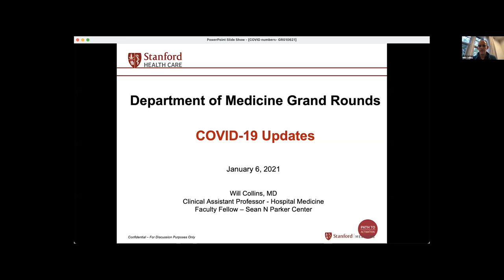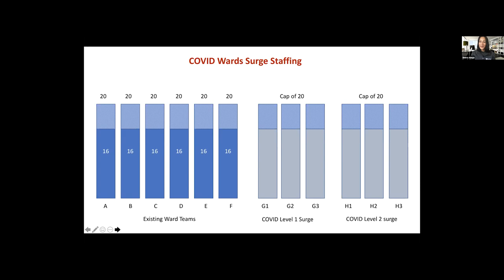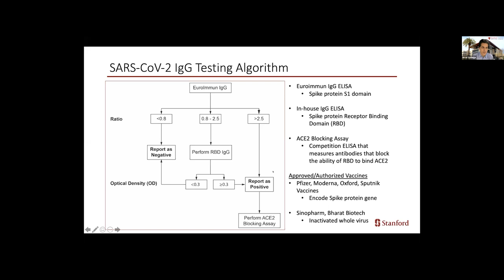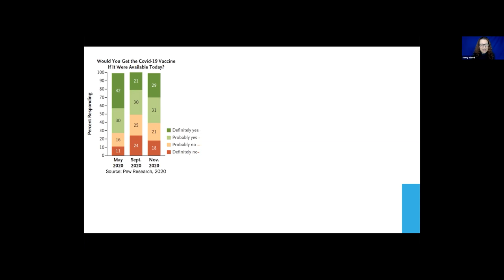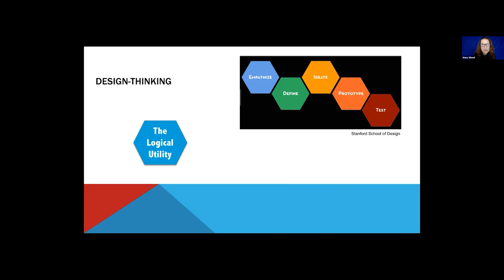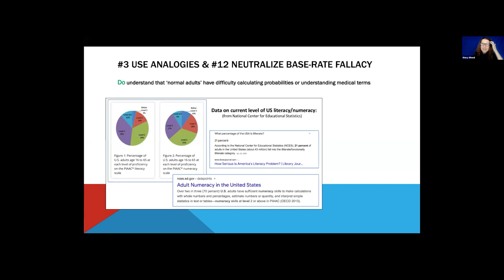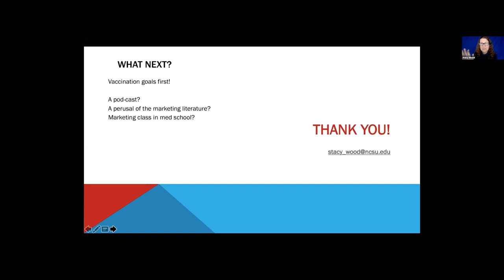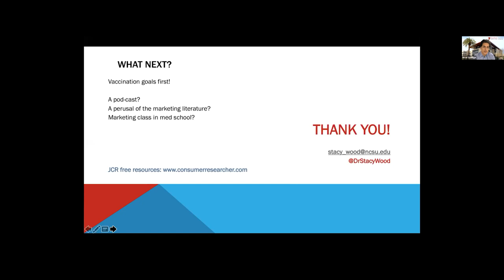Vaccination Among Blue and Red States – Stanford Dept. of Medicine Grand Rounds - 6 Jan 2021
In this Stanford Department of Medicine Grand Rounds presentation, North Carolina State University Professor Stacy Wood discusses how marketing principles can help make sense of COVID-19 vaccination trends in blue and red states.

Presenter:

Stacy Wood, PhD - Langdon Distinguished University Professor of Marketing, Executive Director, Consumer Innovation Consortium, Poole College of Management, North Carolina State University